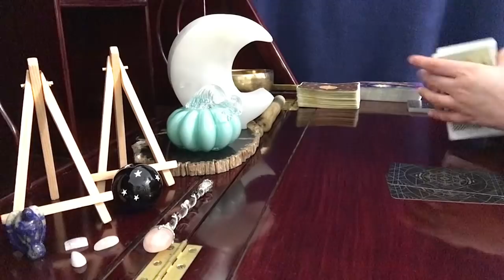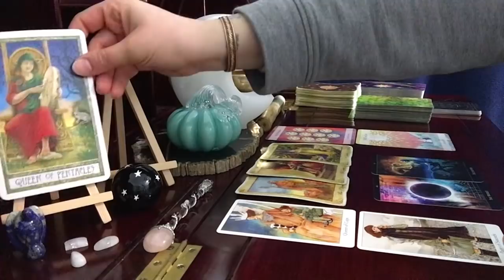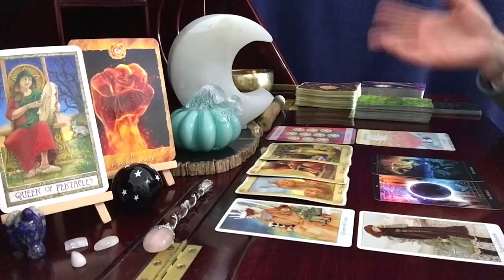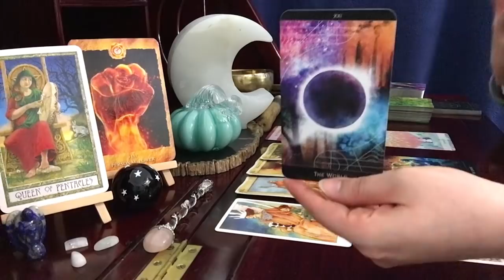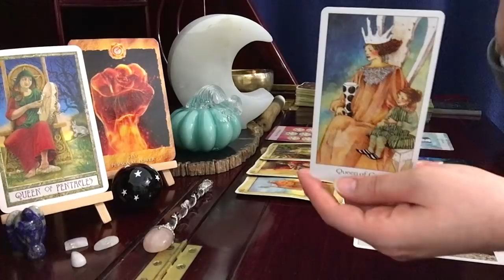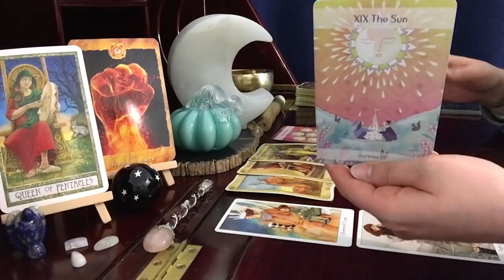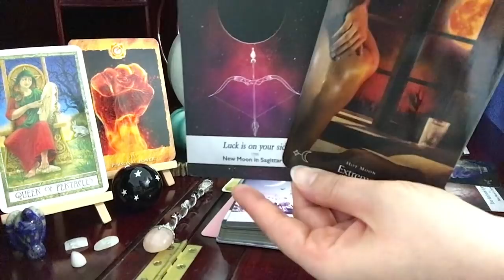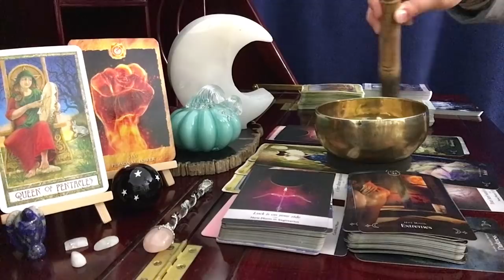Taurus, This Changes Your World! // November Full Moon Tarot & Astrology Reading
The Magical Nordic Tarot